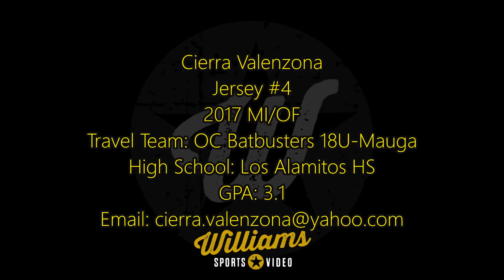Cierra Valenzona's Softball Skills Video - 2017 MI/OF - OC Batbusters 18U-Mauga